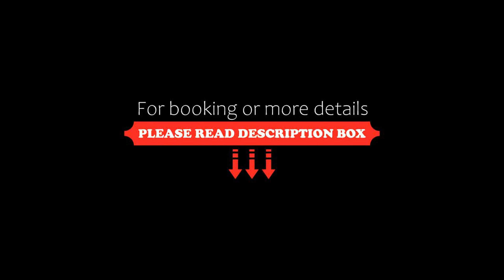De Lindenhof, Grolloo, Netherlands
About Property:
Located in Grolloo, De Lindenhof features a shared lounge, garden and free WiFi throughout the property. Free private parking is available and the hotel also provides bike hire for guests who want to explore the surrounding area.
At the hotel, each room comes with a wardrobe, a flat-screen TV, a private bathroom, bed linen and towels. Guest rooms at De Lindenhof are equipped with a seating area.
Guests at the accommodation can enjoy a buffet br...
Property Type: Hotel
Address: 7 Hoofdstraat, 9444 PA Grolloo, Netherlands
Searching For
1. De Lindenhof - Grolloo - Netherlands
2. De Lindenhof - Grolloo - Netherlands Address
3. De Lindenhof - Grolloo - Netherlands Rooms
4. De Lindenhof - Grolloo - Netherlands Amenities
5. De Lindenhof - Grolloo - Netherlands Offers and Deals
Audio Credit:
Track Title: Blank Slate
Artist: VYEN